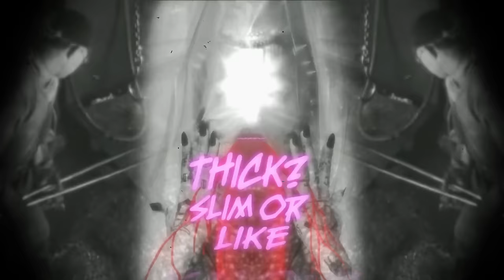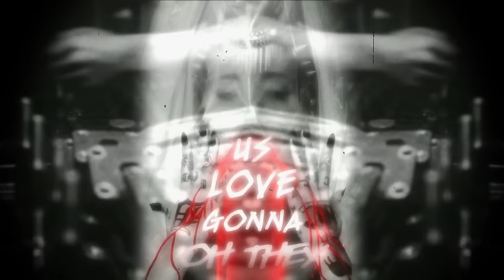Porcelain Black - Mannequin Factory (Official Lyric Video)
Porcelain Black Official Lyrics Video for Mannequin Factory by 2101 Records artist Porcelain Black.